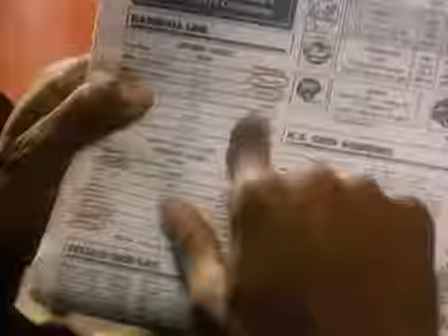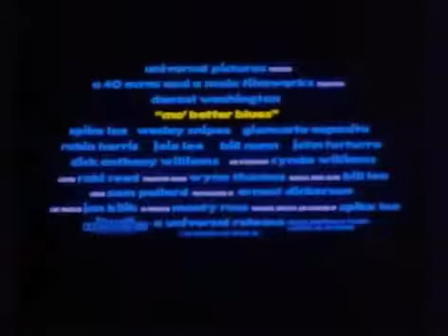Mo Better Blues (1990) Trailer: Wesley Snipes, Denzel Washington, Spike Lee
"At the center is a romantic triangle: Bleek Gilliam, the Brooklyn-born jazz trumpeter played by Denzel Washington, is juggling two women — Indigo Downes, a dedicated schoolteacher played by Joie Lee (Spike's sister), and Clarke Bentancourt, an aspiring singer and sexual bombshell played by newcomer Cynda Williams. Bleek's rival in love and career is saxophonist Shadow Henderson, played by Wesley Snipes in the film's most arresting performance. When Bleek complains that blacks don't support their own music and that whites make up most of the jazz club audience, Shadow retorts that "if grandiose motherfuckers like you presented the music in a way that they like it, motherfuckers would come." (Until his concert schedule interfered, Branford Marsalis was set to play Shadow.)" - Rolling Stone